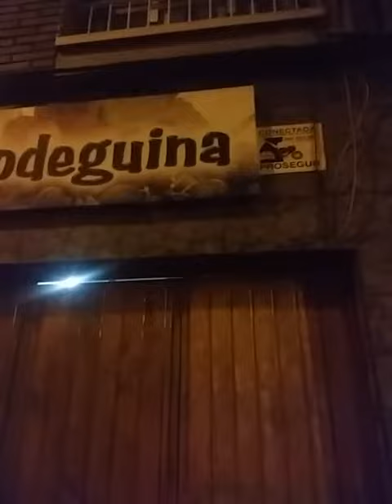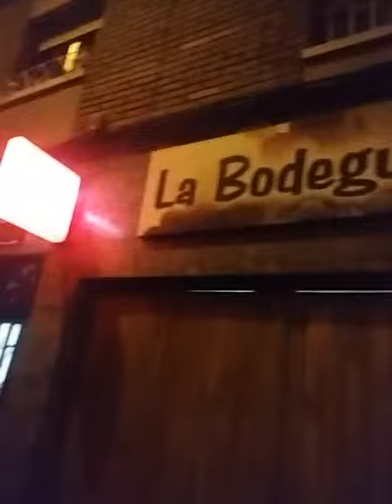Luisin no denuncies yo solo kiero ser youtuber